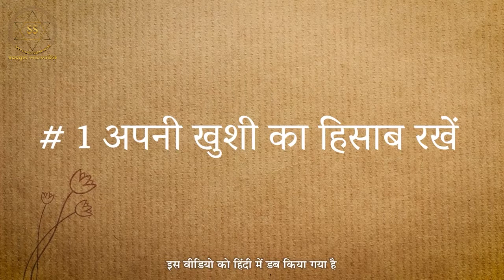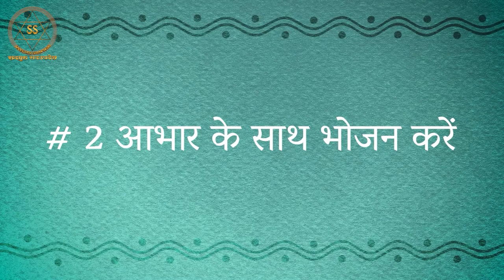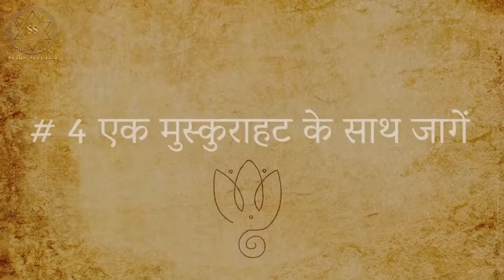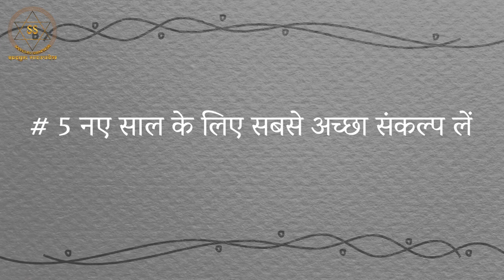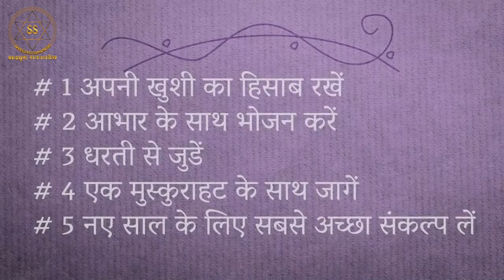स्वास्थ्य और खुशी के लिए 5 सुझाव || Sadhguru Sadupdesh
सद्गुरु हमें 5 सीधे-सीधे सुझाव दे रहे हैं जो 2022 को हमारे लिए समृद्ध और सुखद बना सकते हैं। हम 2022 को जीवन के हर पहलू में नए अवसरों का वर्ष भी बना सकते हैं।